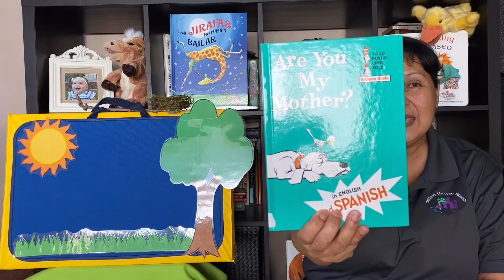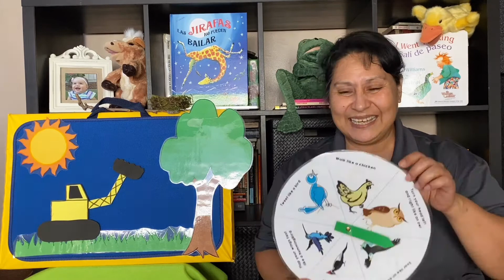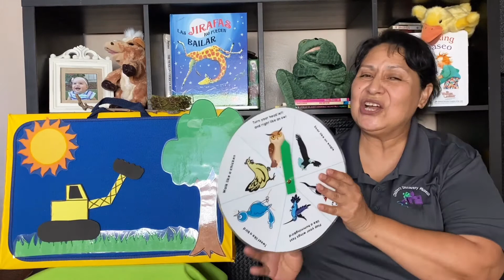Virtual Purple Museum Storytime: Are You My Mother?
Author: P.D. Eastman

It’s springtime and baby chicks are hatching. But it’s not so sunny for our little chick who’s born into an empty nest in this treasured classic. Confusion ensues as he embarks on a mission to find his feathered mama who’s off finding food. Along the way, baby chick meets a cast of characters in this endearing tale about family bonds.